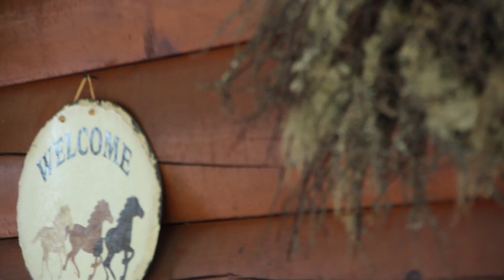Maine Vacation 2013